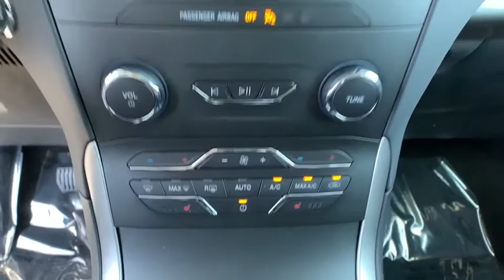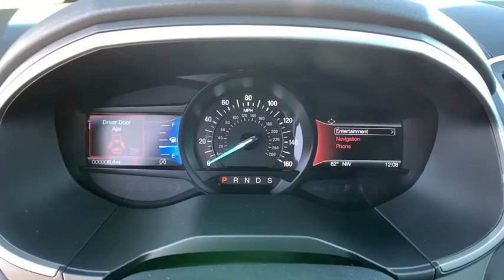2020 Ford EDGE Carson City, Reno, Northern Nevada, Susanville, Sacramento, CA 35973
Magnetic Metallic New 2020 Ford EDGE available in Carson City, Nevada at Capital Ford. Servicing the Reno, Northern Nevada, Susanville, Sacramento, CA area.

Capital Ford
3660 S Carson St

Contact Dick Campagnis Capital Ford today for information on dozens of vehicles like this 2020 Ford Edge SEL. Want more room? Want more style? This Ford Edge SEL is the vehicle for you. Few vehicles can match the safety and comfort of this AWD Ford Edge SEL. With enhanced performance refined interior and exceptional fuel efficiency this AWD Ford is in a class of its own. Beautiful color combination with Magnetic Metallic exterior over Ebony interior making this the one to own! Just what youve been looking for. With quality in mind this vehicle is the perfect addition to take home.
2-stage unlocking doors,4WD type (on demand),ABS (4-wheel),Active grille shutters,Air filtration,Airbag deactivation (occupant sensing passenger),Antenna type (diversity),Antenna type (mast),Anti-theft system (alarm with remote),Anti-theft system (engine immobilizer),Armrests (rear center with cupholders),Armrests (rear folding),Assist handle (front),Assist handle (rear),Auto start/stop,Automatic emergency braking (front pedestrian),Automatic emergency braking (front),Automatic hazard warning lights,Autonomous braking,Auxiliary audio input (Bluetooth),Auxiliary audio input (USB),Auxiliary audio input (iPod/iPhone),Axle ratio (3.81),Battery (maintenance-free),Battery saver,Blind spot safety (sensor/alert),Body side reinforcements (side impact door beams),Braking assist,Camera system (rearview),Camera system washer (rear),Capless fuel filler system,Cargo area light,Center console (front console with armrest and storage),Center differential (mechanical),Child safety door locks,Child seat anchors (LATCH system),Clock,Compass,Connected in-car apps (Google POIs),Connected in-car apps (Google search),Connected in-car apps (app marketplace integration),Cornering brake control,Cross traffic alert (rear),Cruise control,Cupholders (8),Cupholders (front),Cupholders (rear),Dash trim (alloy),Daytime running lights (LED),Digital odometer,Door handle color (body-color),Door sill trim (scuff plate),Driver seat (heated),Driver seat power adjustments (10),Driver seat power adjustments (height),Driver seat power adjustments (lumbar),Driver seat power adjustments (reclining),Electronic brakeforce distribution,Electronic messaging assistance (voice operated),Electronic messaging assistance (with read function),Electronic parking brake (auto off),Emergency braking preparation,Emergency locking retractors (front),Emergency locking retractors (rear),Exhaust (dual tip),Exhaust tip color (stainless-steel),Exterior entry lights (puddle lamps),Exterior entry lights (security approach lamps),External temperature display,Floor mat material (carpet),Floor material (carpet),Floor mats (front),Floor mats (rear),Front air conditioning (automatic climate control),Front air conditioning zones (dual),Front airbags (dual),Front brake diameter (12.4),Front brake type (ventilated disc),Front bumper color (body-color),Front fog lights (LED),Front headrests (2),Front headrests (adjustable),Front seat type (bucket),Front seatbelts (3-point),Front shock type (gas),Front spring type (coil),Front stabilizer bar (diameter 25 mm),Front struts (MacPherson),Front suspension classification (independent),Front suspension type (lower control arms),Front wipers (rain sensing),Front wipers (variable intermittent),Fuel economy display (MPG),Fuel economy display (range),Gauge (tachometer),Grille color (chrome surround),Grille color (chrome),Headlights (LED),Headlights (auto delay off),Headlights (auto high beam dimmer),Headlights (auto on/off),Headlights (wiper activated),Hill holder control,Impact sensor (alert system),Impact sensor (door unlock),Impact sensor (post-collision safety system),Infotainment (Android Auto ready),Infotainment (Apple CarPlay ready),Infotainment (SYNC),Infotainment screen size (8 in.),Instrument cluster screen size (4.2 in. (dual)),Keypad entry,Knee airbags (dual front),Laminated glass (acoustic),Lane deviation sensors,Lane keeping assist,Liftgate window (fixed),Mirror color (body-color),Multi-function display,Multi-function remote (illuminated entry),Multi-function remote (panic alarm),Multi-function remote (proximity entry system),Multi-function remote (trunk release),One-touch windows (2),Overhead console (front),Parking sensors (rear),Passenger seat (heated),Passenger seat manual adjustments (reclining),Passenger seat power adjustments (6),Passenger seat power adjustments (height),Phone (voice operated),Power brakes,Power door locks (anti-lockout),Power door locks (auto-locking),Power outlet(s) (12V front),Power outlet(s) (12V rear)